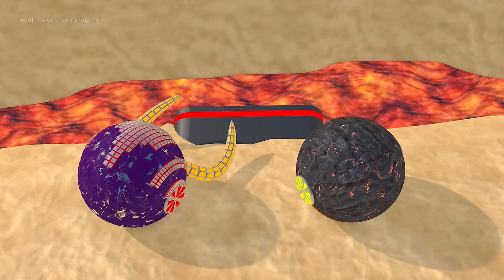Pacman vs Monsters #2 Compilation (Helicopter, Bulldozer, Mammoth, Lava, Mummy Monsters)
Best battles between Pacman & Monster Robot Pacmans.